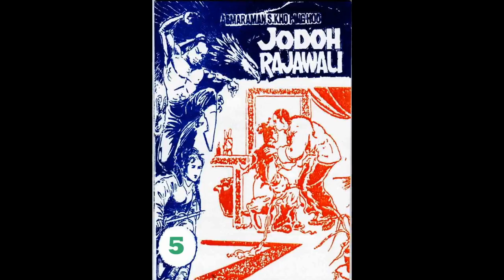Seri JODOH RAJAWALI JILID 05